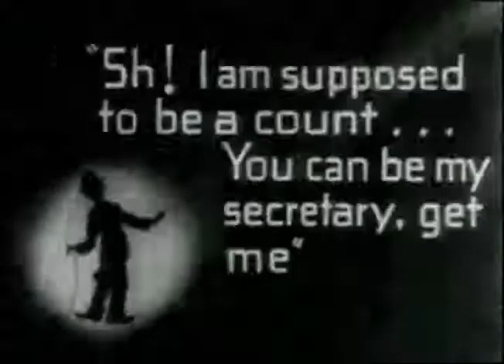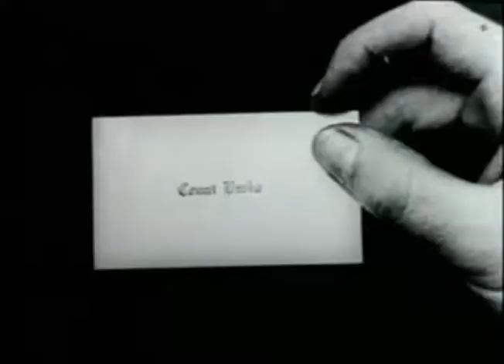The Count 1916